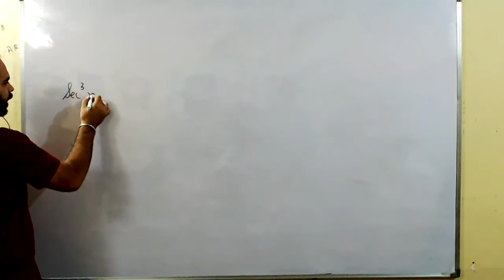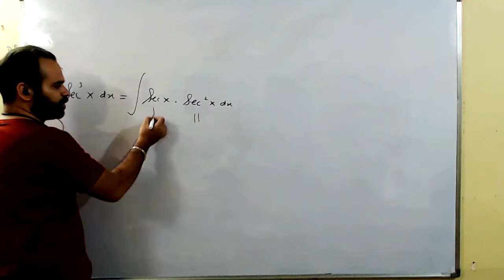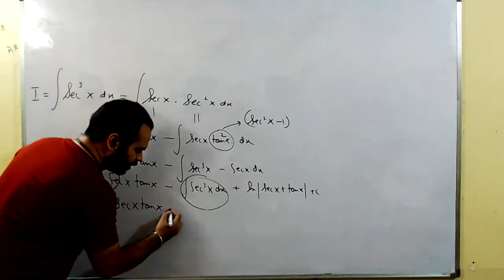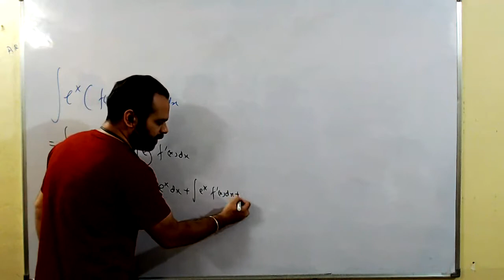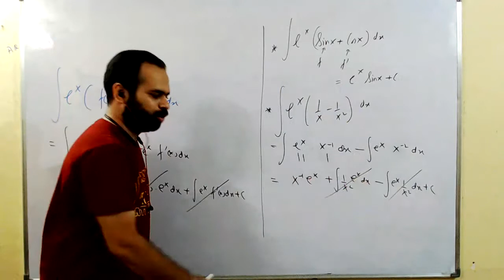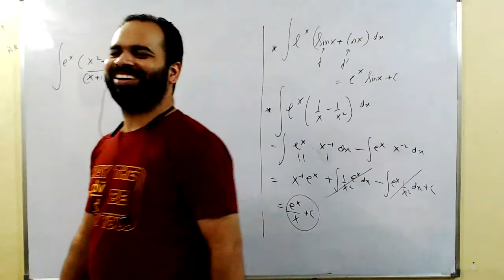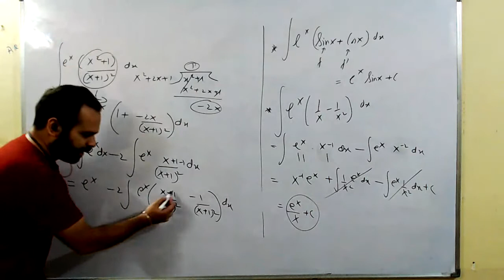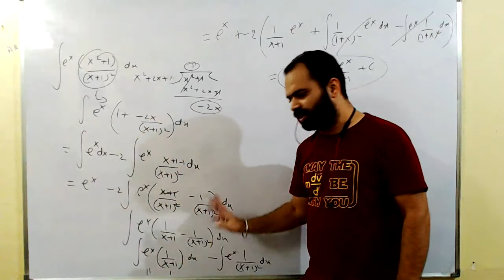Lec 28th Sept | Integration By Parts | Munish Sir